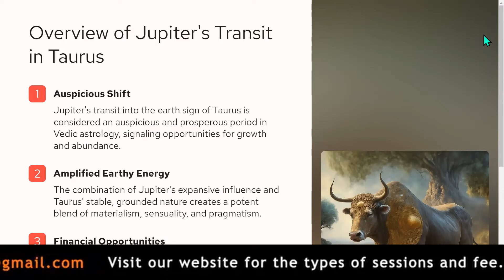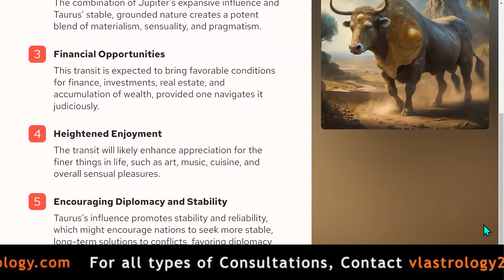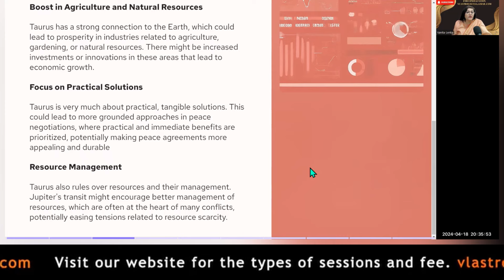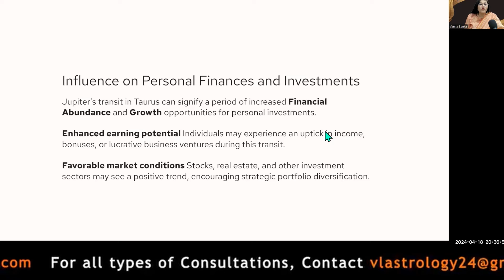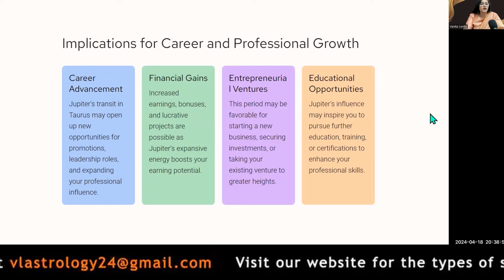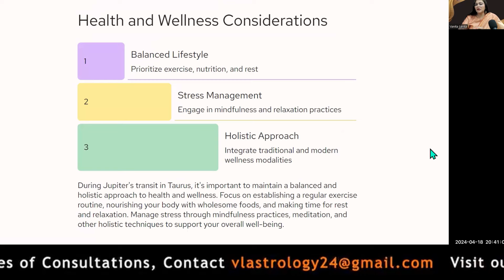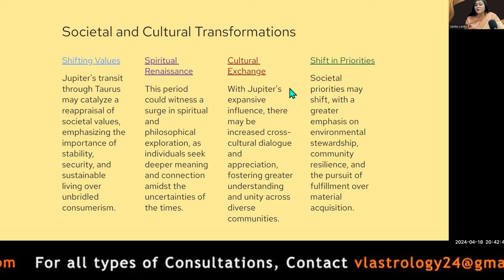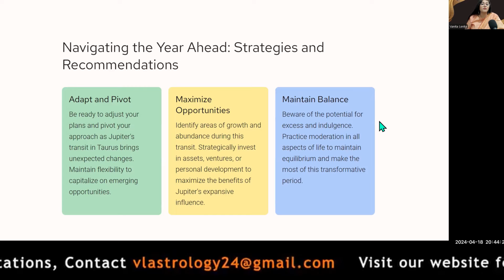Jupiter Transit Taurus / Global Impacts / PART- 2 by VL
🔥 Experience the Power of Astrology to Navigate Life’s Journey with Confidence! 🔥

📧 To Book Your Reading and Claim Your Discount,

🌌 Join us on this Celestial Journey! Your Support Helps Us Continue to Illuminate the Path for All Seekers! 🌌

Welcome to VL Astrology, your celestial guide through the ebbs and flows of life. Our channel dives into the heart of astrology, with videos that explore the intricate dance of the 9 grahas—shedding light on the dual nature of their transits, revealing both their challenges and gifts.

In each video, VL brings the cosmos down to earth, offering insights that are:

 • Upfront and Honest: Expect no sugar-coating here. VL tells it like it is, providing you with the truth of what the stars hold.
 • Practical and Accessible: From simple, doable remedies to general guidance, the focus is always on making astrological wisdom actionable in your daily life.
 • Forewarnings, Not Fears: Our content is designed to empower, not frighten. Forearmed with knowledge, you can navigate your path with confidence.

Whether it’s a deep dive into the specific impacts of planetary transits, uncovering the hidden strengths in your horoscope, or offering general astrological advice that anyone can follow—VL’s videos are a treasure trove of wisdom.

Personal Readings for Personalized Guidance: For those seeking guidance tailored specifically to their astrological chart, VL offers personal readings. It’s an opportunity to explore your cosmic blueprint in depth and receive bespoke advice.

Join Our Cosmic Journey: If you’re ready to unlock the mysteries of astrology and apply its ancient wisdom to modern life, you’re in the right place.

Your support on this celestial journey helps us continue to bring enlightening content to all who seek it. Thank you for choosing VL Astrology as your guide to the stars.”

🕉TO BOOK A READING WITH VL,
drop an email at